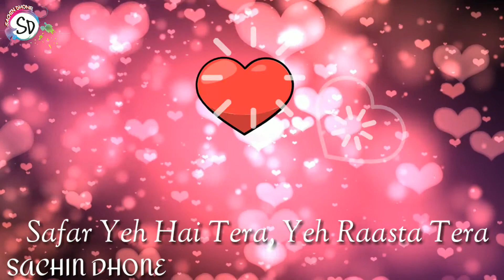Bhula dena sad whatsapp status || aashiqui 2 movie song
Bhula dena sad whatsapp status
aashiqui 2 movie song